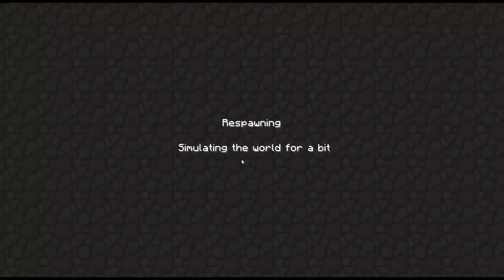SS9 Tekkit SMP - Volcanic Adventure :: Tekkit 09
In this episode I am joined by my girl friend, and together we go off into the desert to search for an ancient mountain of lava and basalt!